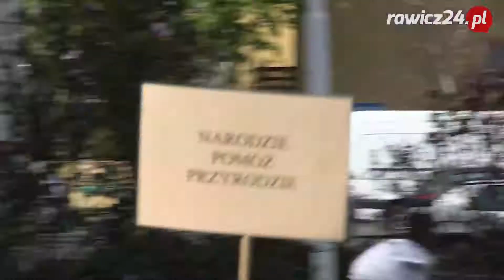Happening przedszkolaków w Dniu Ziemi